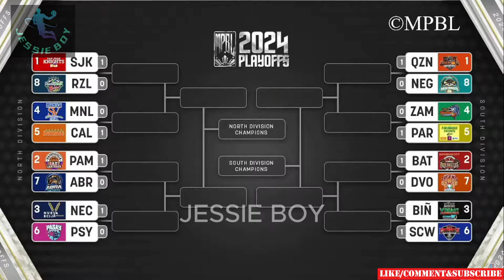2024 MPBL PLAYOFFS QF GAME 2 NORTH | San Juan vs Rizal Full Game Highlights| October 12, 2024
2024 MPBL PLAYOFFS QUARTER FINALS GAME 2 NORTH
San Juan vs Rizal Full Game Highlights

MICHAEL CALISAAN BEST PLAYER OF THE GAME 🏀🏀🏀
CTTO:

CTTO:   / mpblofficialph
CTTO:  /‪@MPBLOfficial